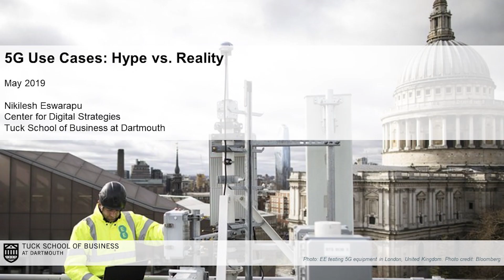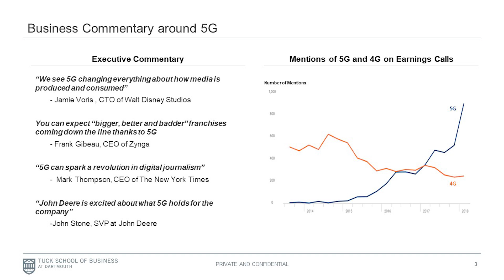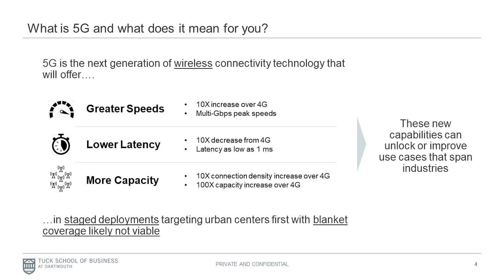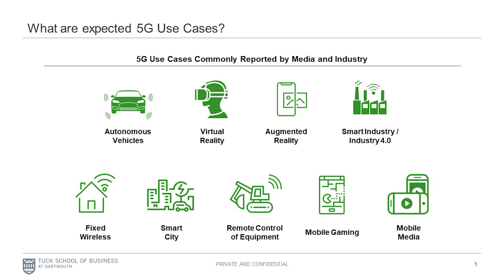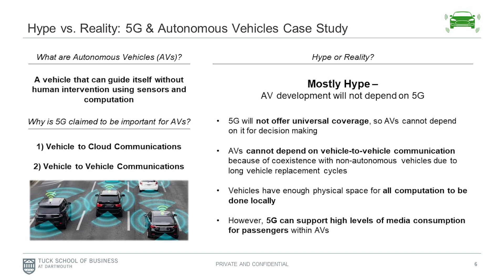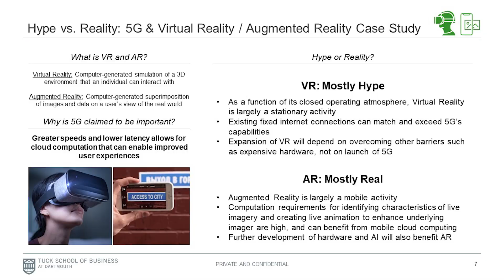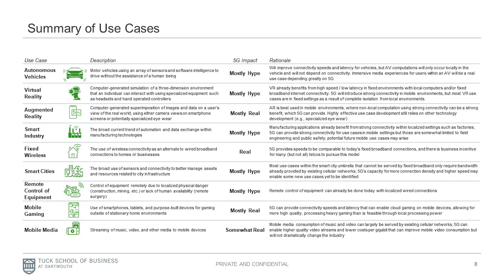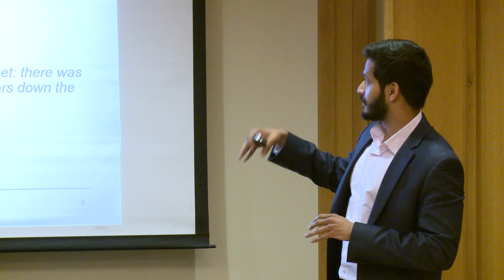5G Use Cases: Hype vs. Reality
Presentation by CDS MBA Fellow, Nikilesh Eswarapu T’19, provides an overview of hyped 5G use cases and evaluates each for feasibility to help you avoid costly strategic mistakes when investing in the technology.